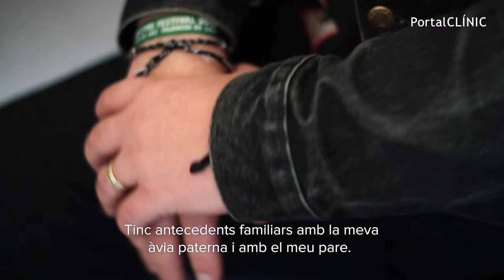El Trastorn Bipolar explicat en primera persona | PortalCLÍNIC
El trastorn bipolar és una malaltia mental crònica que es caracteritza per variacions en l'estat d'ànim. Un dels principals problemes és que es triga a detectar entre 5 i 10 anys perquè sovint es confon amb una depressió. Encara que no té cura, un seguiment i tractament adequat permet a la majoria dels pacients portar una vida normal en els àmbits laboral, social i familiar.